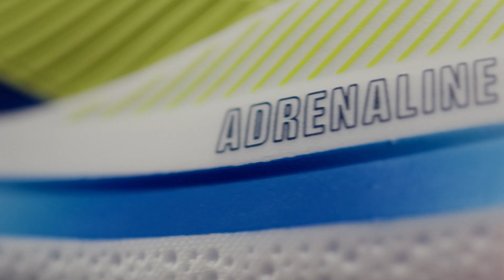Brooks Adrenaline GTS 24 | The Run Hub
With its perfect balance of support and comfort, the Brooks Adrenaline GTS 24 is versatile enough for daily training, long runs, or casual jogs, catering to a wide range of running needs.